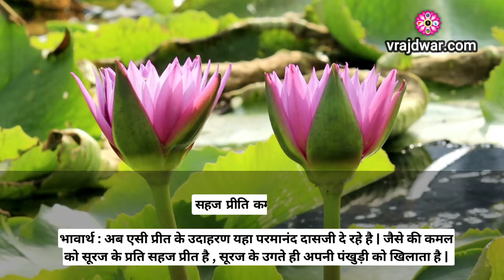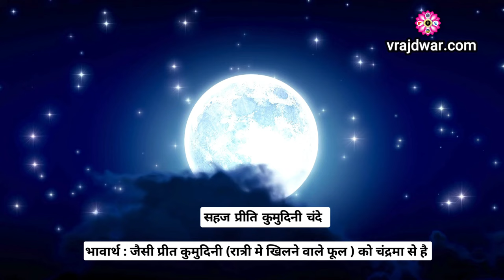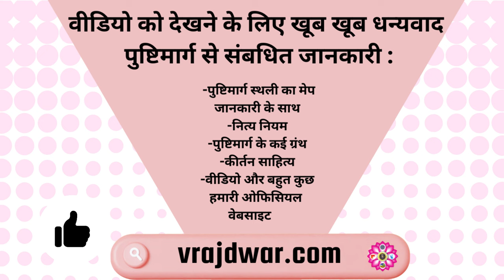sahaj priti gopale bhave | Vasant Mangla Sanmukh ke pad | Pushtimarg Haveli Sangeet | Vrajdwar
सहज प्रीति गोपाले भावे
वसंत मंगला के पद - मंगला सन्मुख को पद
સહજ પ્રીતિ ગોપાલે ભાવે
વસંત મંગલા ના પદ - મંગલા સન્મુખ નું પદ

Vasant ritu nitya seva kirtan E-Book Available in our Website  link given below.

Join us in the divine celebration of Vasant Ritu with the enchanting kirtan “Sahaj Priti Gopal Bhave.” Sung in front of Shrinathji during Mangla seva, this melodious pad captures the essence of springtime devotion. Immerse yourself in the soul-stirring melodies that resonate with the 40 days of Holikhel and the vibrant haveli sangeet tradition. Let the divine love flow as we celebrate the arrival of spring in the sacred land of Pushtimarg.

All the Pushtimarg Information Like..
Pushtimarg Literature
Kirtan Sahitya
Nitya niyam Path
Vraj Sthali Darshan
Video Inormation
Pushti Sthali Map
Daily Satsang Posts & Much More...
Visit Now..